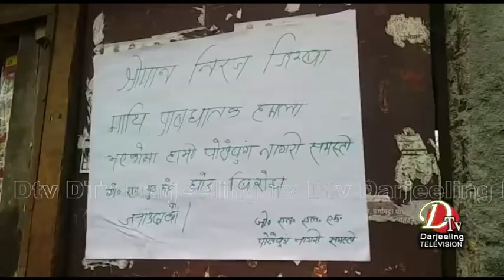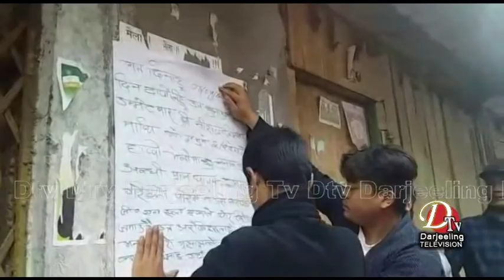हमलाको तीव्र निन्दा गर्दै गोरामुमो पोख्रेबुङ नागरी समष्टि द्वारा पोख्रेबुङ बजारमा पोस्टरिङ